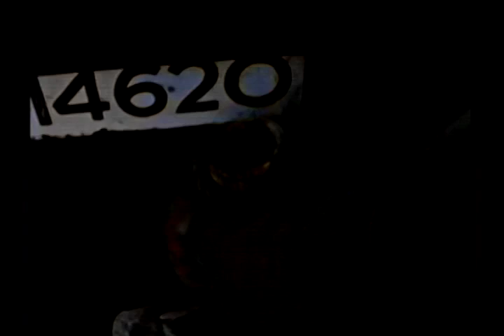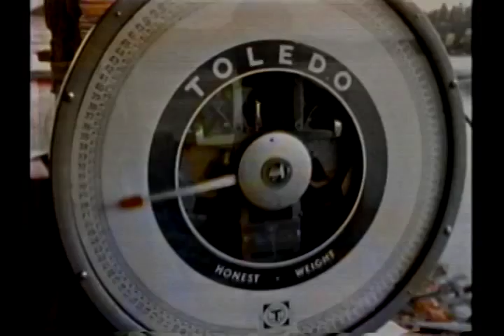Northern Fisherman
A 1960's video of Pelican Narrows fisherman Alphonse Dorion depicts the way of living that has come to pass. Although fishing commercially is still done today it's more of a part time or side thing as opposed to a living like it used to be.